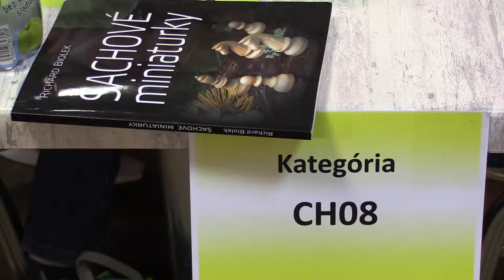CH08 7.5. Kluska Dávid - Zelenka Matej 0 - 1